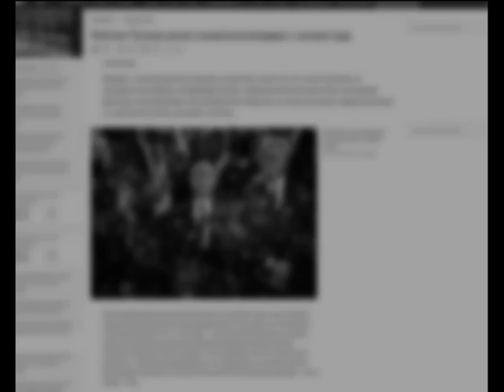Россияне меньше верят Путину и боятся роста курса доллара